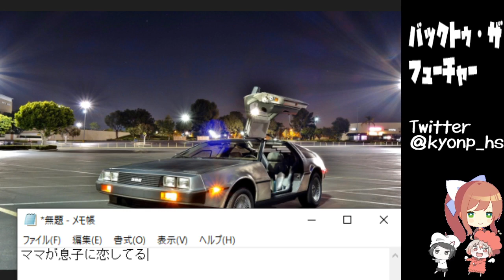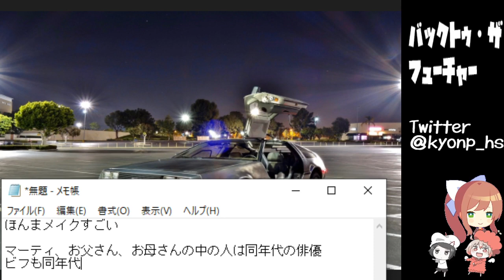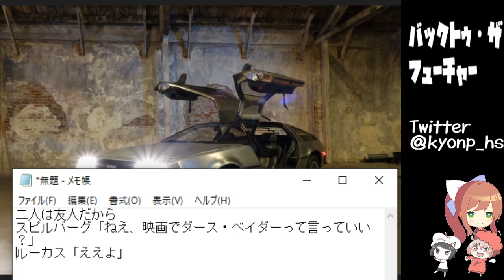[金曜ロードショー]バック・トゥ・ザ・フューチャー/Back to the Future[2020.6.12] をYOUTUBEで一緒にみよう！【テレビ生実況】part1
バック・トゥ・ザ・フューチャー/Back to the Future/BTTF
開始→→

バック・トゥ・ザ・フューチャー#金曜ロードショー#金曜ロードShow!きょんぴちゃんねる
bakkutozafyu-tya-　ばっくとゅざふゅーちゃー
2020年6月12日

きょんぴちゃんねる/KYONPEACE/KYONPch/リアクション/reaction/神回/コメディ/テレビで映画を一緒に見よう/同時実況/見逃しちゃだめ/